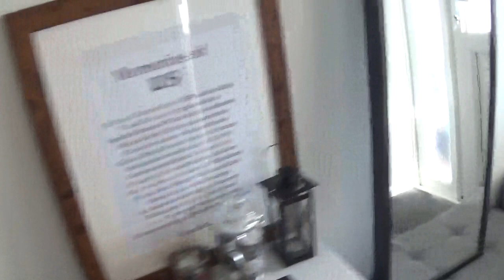PREPARING THE LOUNGE FOR DECORATING | Miss Moogle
A little day in the life vlog of us moving everything out of the lounge in preparation for decorating it.